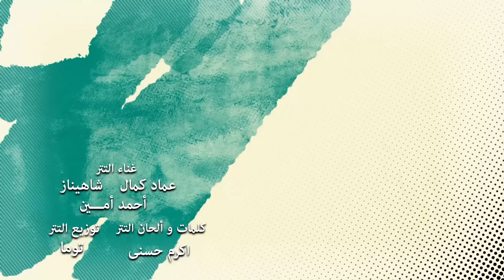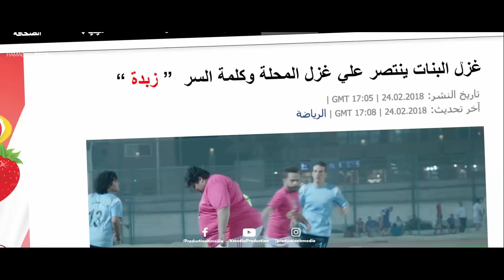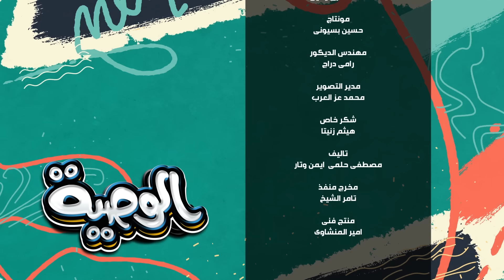مسلسل الوصية | الحلقة الخامسة | AL Wasseya Episode 5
El-Wasseya series - Episode 5 |   مسلسل الوصية - الحلقة 5 الخامسة - حلقة زبدة 2اشتركوا في القناة الرسمية لشركة K Media
إنتاج شركة ك ميديا للإنتاج الفني
Produced By K Media Production